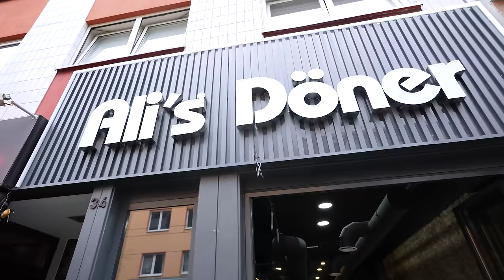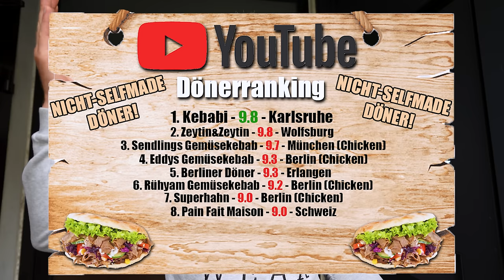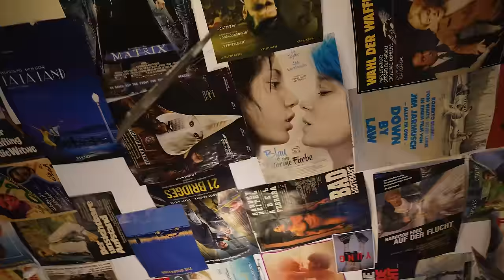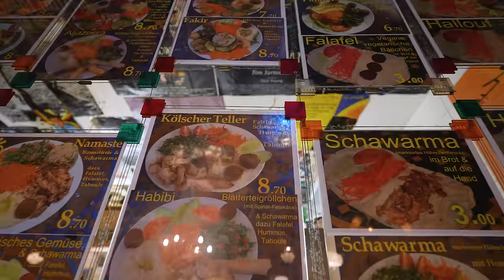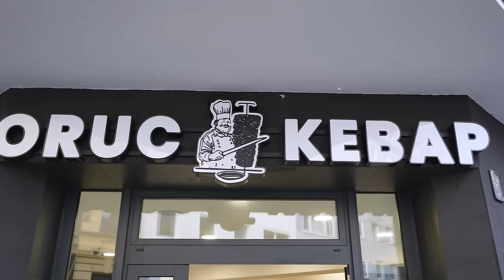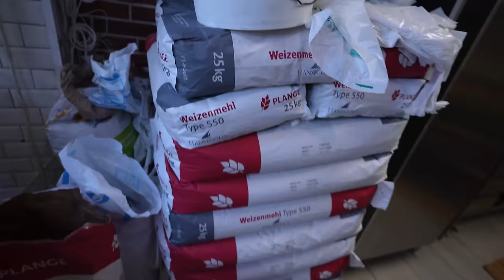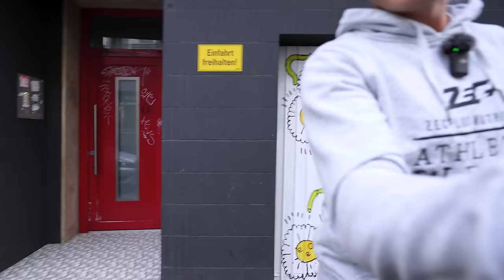KÖLN DÖNER TOUR - Das ist KÖLNS BESTER DÖNER!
In den letzten Drei Jahren bin ich vielen Tipps von euch nachgegangen und habe so ziemlich alle bekannten Döner in Köln probiert, aber nie war ein wirkliches Brett dabei...Das hat sich heute geändert! Das ist Kölns bester Döner!

Meine Produkte:
Saftig-Shop.de
Code: Holle10
Ali's Döner
Adresse: Zülpicher Str. 34, 50674 Köln

Habibi Köln
Adresse: Zülpicher Str. 28, 50674 Köln

Oruç Kebap:
Adresse: Heinsbergstraße 1, 50674 Köln
Gute Arbeiter:
Finales Video: Filmjohann